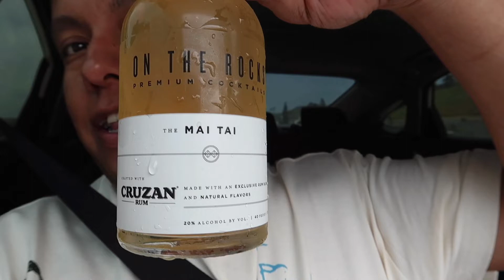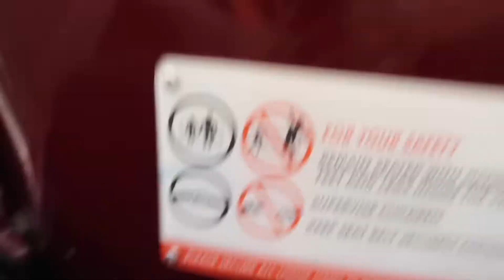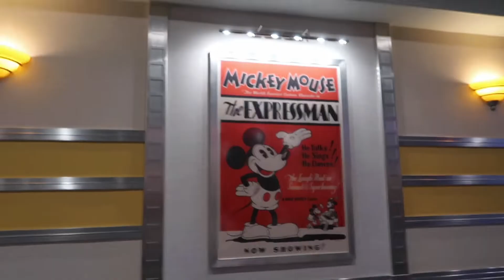SURPRISE DISNEY BIRTHDAY TRIP!!!